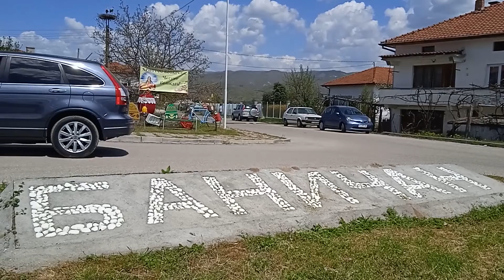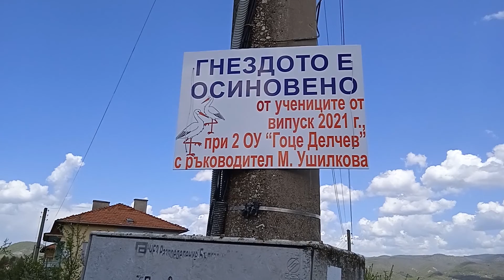Първокласници осиновиха щъркелово гнездо